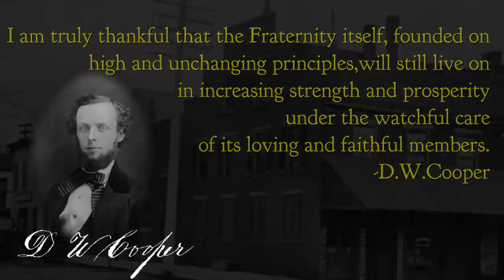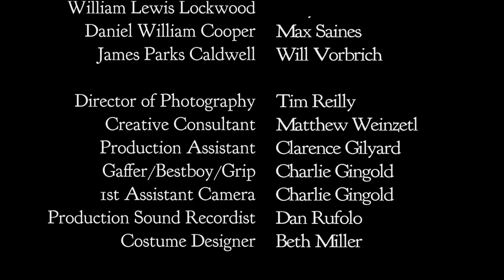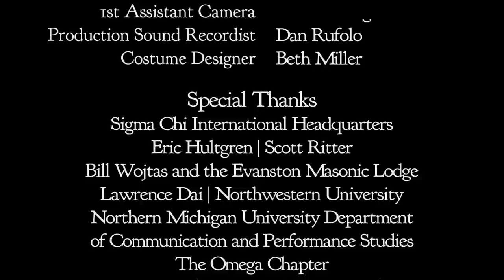Unchanging Principles: The Story of Sigma Chi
Told through dynamic interviews and historic reenactment, the enduring values and principles of Sigma Chi come to life.

This movie first aired at the closing session of the 2013 Balfour Leadership Training Workshop.